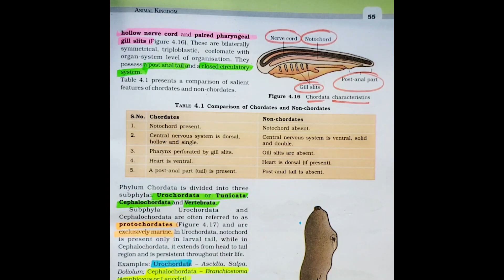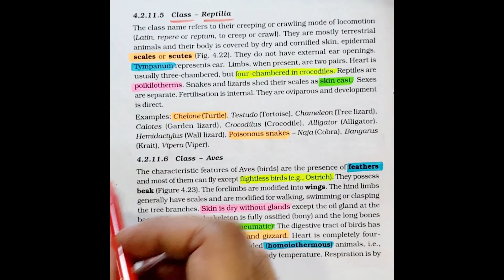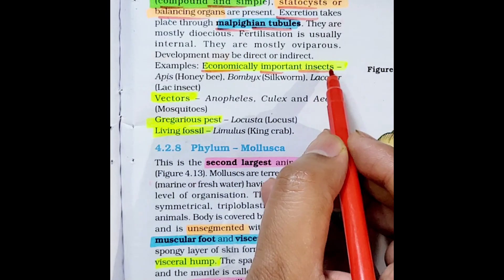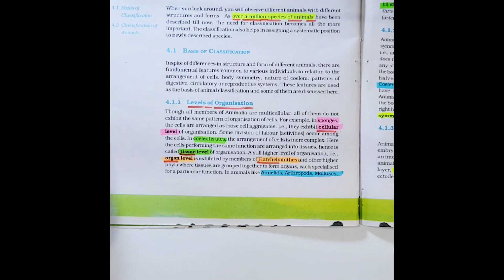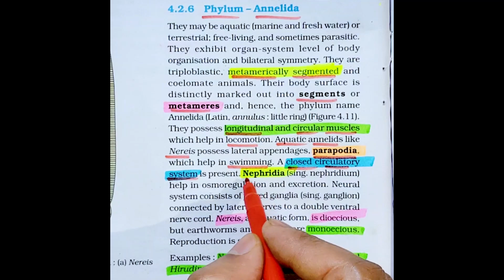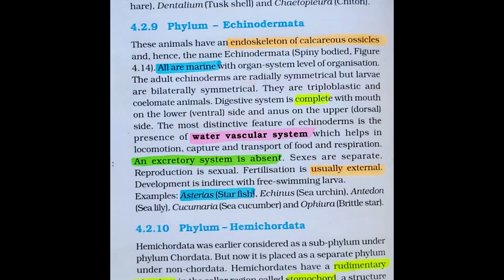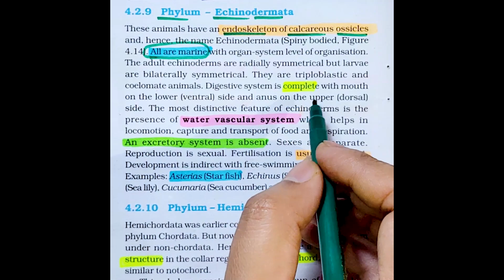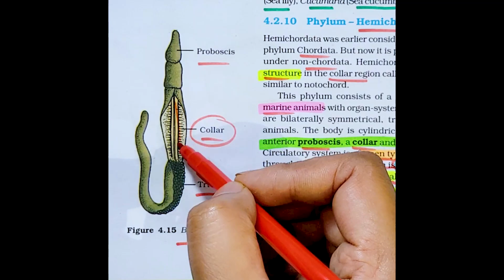NCERT Line by Line ●ANIMAL KINGDOM ● NEET ■ Dr. Hariom Gangwar